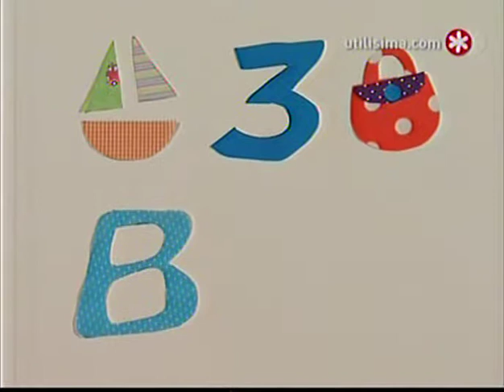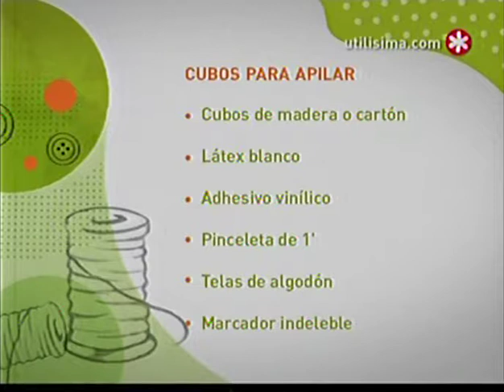Zig zag - cubos para apilar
Gabriela Caporale nos enseña a hacer cubo de madera o cartón para apilar, especial para los niños, no tengo derecho sobre el vídeo